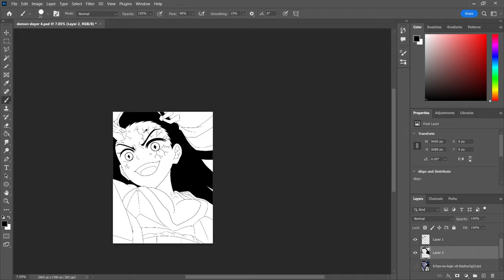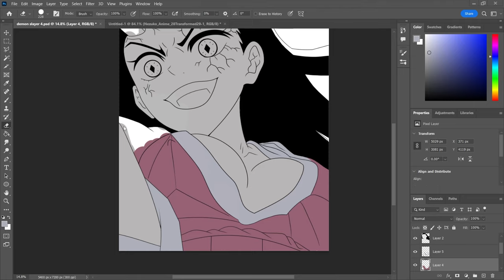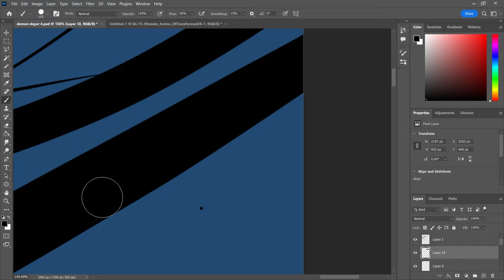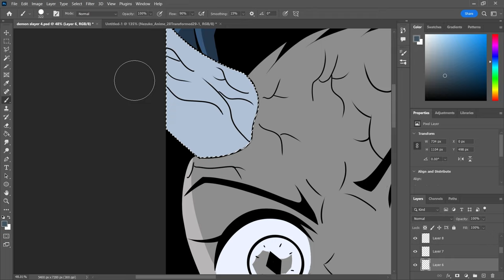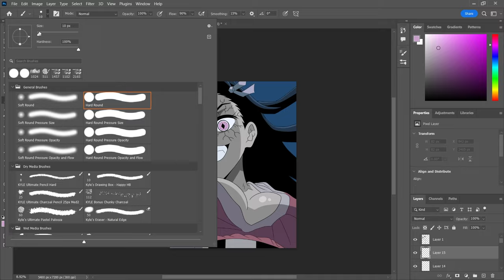Nezuko Kamado Redraw – Stunning Anime Art Transformation! 🌸✨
Hello, Demon Slayer fans! 🎋

I’m thrilled to share my latest art piece featuring the one and only Nezuko Kamado! 🌟 In this video, I’ve reimagined Nezuko with a fresh, detailed redraw that captures her unique beauty and fierce spirit.

Thanks for joining me on this artistic journey! 🖌️💕

Music